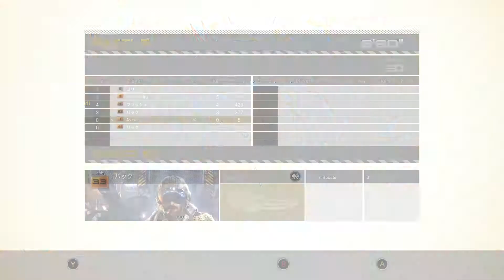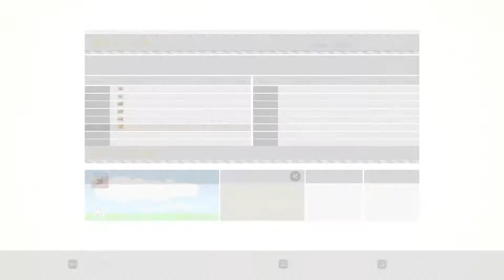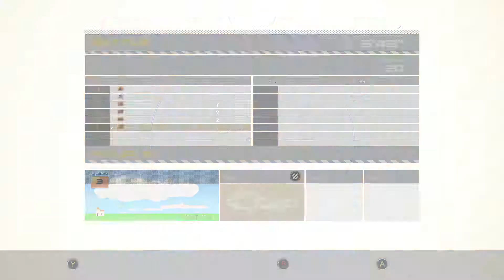Fast, Frantic and Fun! - Strike Vector EX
The single player may be cool, but the multiplayer is FUN.  Flying around at break neck speeds and blasting opponents is one good time.